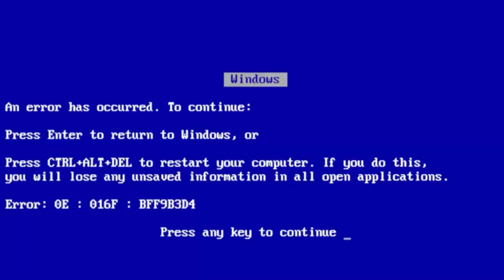Repaginada na Casa pra começar 2023 com pé direito - Rafa Pantaneiro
Aproveitamos que ficamos fora nas férias e pedimos pro pintor dar uma geral e renovar os ambientes da casa, trazendo mais clareza e modernidade

➭ Pintamos a o azulejo e piso da cozinha
➭ Mapa mundi diferente
➭ Pintamos a Garagem

Canal com coisas da roça, comida caipira e muito sobre nosso dia a dia.

Entre e fique a vontade.

Abraço do Pantaneiro